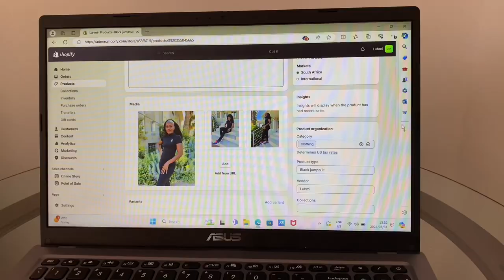Business vlog|standing on business|stock taking| beach views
Today’s vlog shows a glimpse of what happens behind the scenes. I’m doing stock taking & also went for a beach walk just to ease my mind.